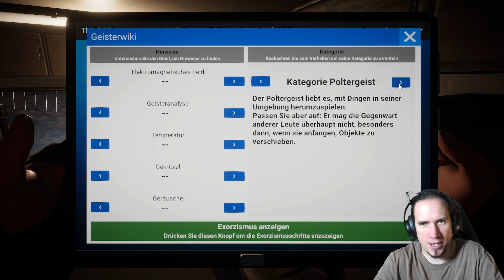Verdrehte Welt - Ghost Hunters Corp #5 [DEUTSCH, Online-Multiplayer]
Ghost Hunters Corp mit Jack und Fill

Bislang haben sich die Geister gern an Fills Körper zu schaffen gemacht, heute stehen wohl eher Jack und ich auf dem Speiseplan. Können wir heute erfolgreich exorzieren?

❤️Dir gefällt was du siehst? Dann unterstütze mich gern mit einem Like und gern auch einem Abo, damit du nichts mehr verpasst!
❤️Du hast Verbesserungsvorschläge oder Kritikpunkte. Dann teile mir diese gern in den Kommis mit!

Viel Spaß!

Ghost Hunters Corp ist genau wie Phasmophobia im Horror-Genre angesiedelt. Das Spiel ist aktuell noch im Early Access auf Steam erhältlich für recht kleines Geld und umfasst vieles, was Spieler auch schon aus Phasmophobia kennen und darüber hinaus noch ein paar kleine Extras.
Packt die Neutronen-Kanone ein! Wir gehen Geister exorzieren. In verschiedenen Gegenden suchen wir nach Hinweisen paranormaler Ereignisse, um zu erkennen, welcher Geist das Gebäude heimsucht und vor allem aber auch Hinweise zu bekommen, wie wir eben diesen Geist vertreiben können. Da hat der Geist natürlich selbst überhaupt keine Lust und macht uns das Leben und die Aufgabe so schwer wie möglich!